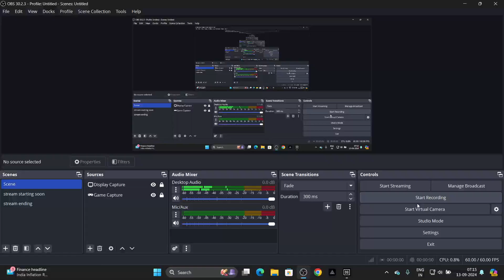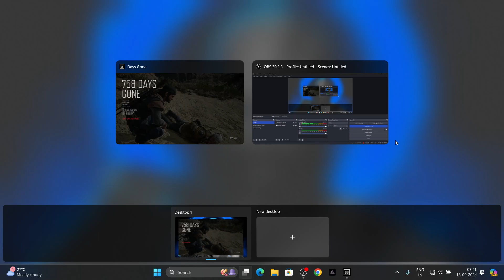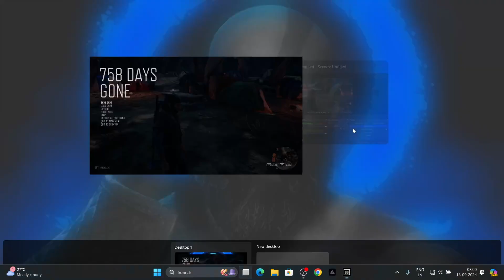DAYS GONE // PART :21 // GAMEPLAY //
Days Gone is set in post-apocalyptic Oregon two years after the start of a pandemic that turned a portion of humanity into vicious zombie-like creatures. Former outlaw-turned-drifter Deacon St. John discovers his wife Sarah, having been assumed dead, may still be alive and goes on a quest to find her. The game is played from a third-person perspective in which the player can explore an open world environment. Players can use firearms, melee weapons, and improvised weapons, and can use stealth to defend themselves against hostile humans and cannibalistic creatures known as Freakers. A major game mechanic is Deacon's motorcycle, which is used as the player character's main mode of transportation.

HI ,  Heros Welcome To Andhra Gamer GT
MY NAME IS GOPAL , MY AGE IS - 21 I AM FROM TEKKALI , SRIKAKULAM DISTRICT
ANDHRAPRADESH INDIA I USUALLY PLAY PUBG , BGMI , ANDROID MOBILE GAMES ,
I CAN SPEAK TELUGU , ENGLISH , IF U DONT WANT TO MISS ANY UPDATES AND LIVE STREAM MAKE SURE TO SUBSCRIBE AND CLICK THE BELL ICON  IF U LIKE THE CONTENT Please Do Like , Share And Subscribe

GAMES STREAMING  -  PUBG , FREE FIRE , WCC3 ,
I NEED U R SUPPORT GUYS